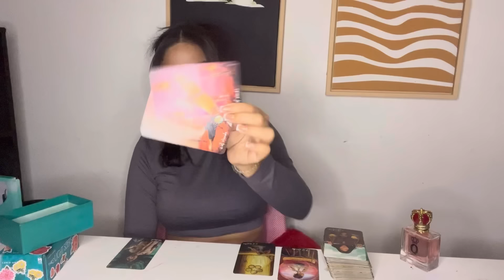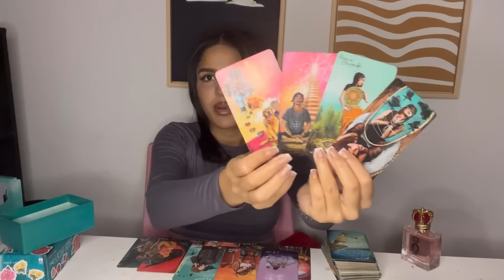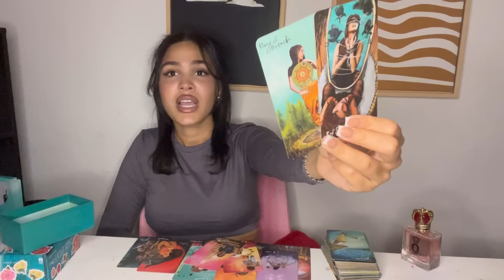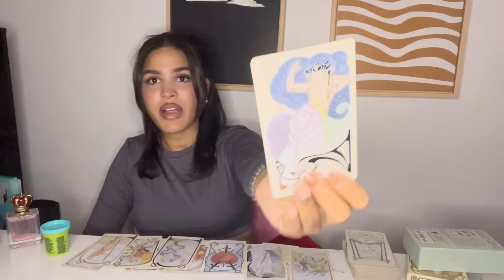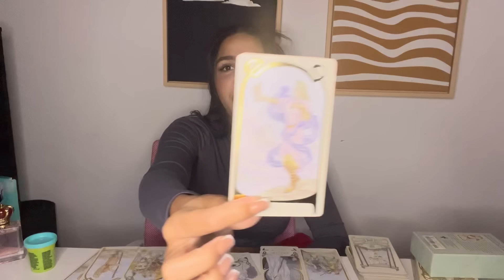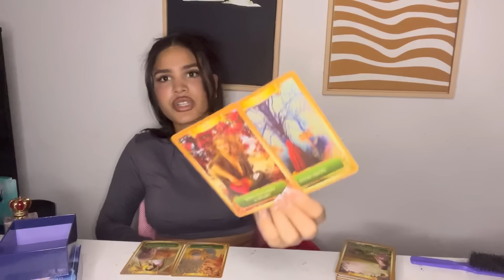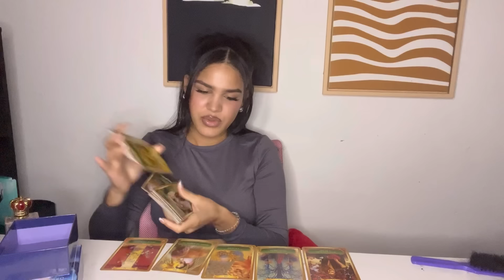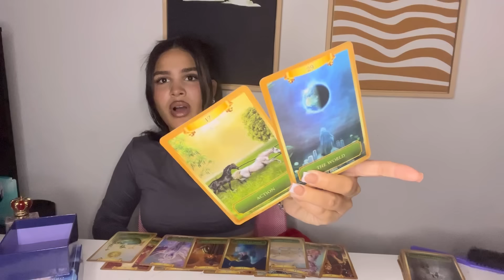(PICK A CARD) HOW ARE YOU CONFUSING EVERYBODY RIGHT NOW ?!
❤️For a personalized reading & to speak to ME !

🧚🏻TIME STAMPS 🧚🏻

 1🌈 0:30 (butterflies , 444, 555, yellow, blue, moon child, lexus, apartment, black boots)

 2🌈 19:16 (owls, crows, birds, dolphins, dinner time, full moons, sparkles, colored eyes, books)

 3🌈 36:39 (caribbean, europe, Asia, music, writing, athlete, dance, moisturized, glow, flowers, movie theatre 777, 1111)

             I AM JAYLEEN DURAN ✨

My zodiac is
Gemini sun ☀️ Capricorn moon 🌙 scorpio rising ⬆️

Hello I am a tarot reader from Brooklyn, New York. I am blessed with claircognizance and clairvoyance.

AMAZON WISHLIST

🧚🏻TAROT DECKS🧚🏻

Tarot rider original deck

Ethereal vision deck

The Nightmare before Christm

Psychic Tarot

Kawaii Tarot

Modern Witch Tarot

Tarot of the divine

Large Tarot rider deck

Energy Oracle Cards

Light seers Tarot

Oracle of shadows and light

Oracle if the shapeshifters